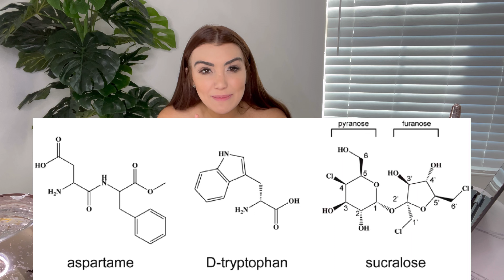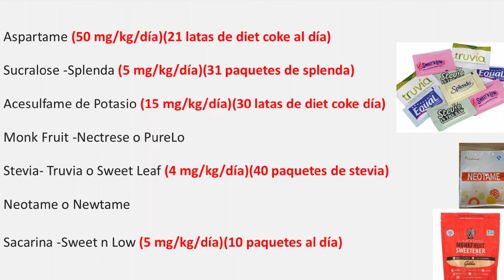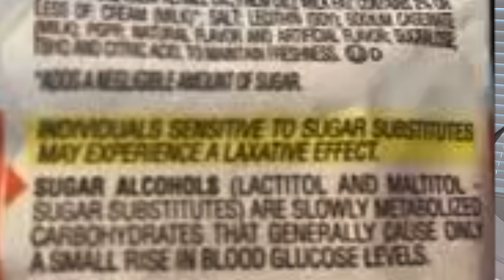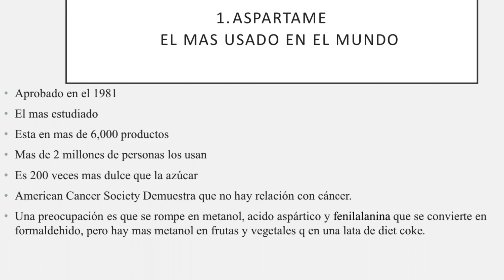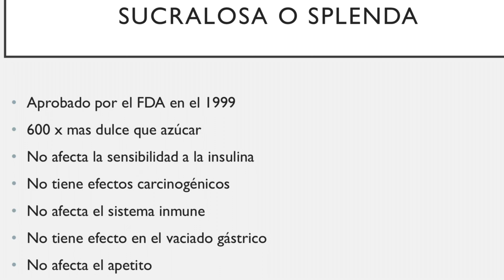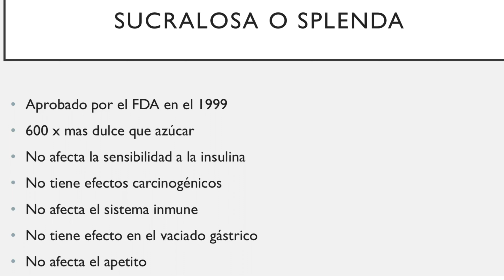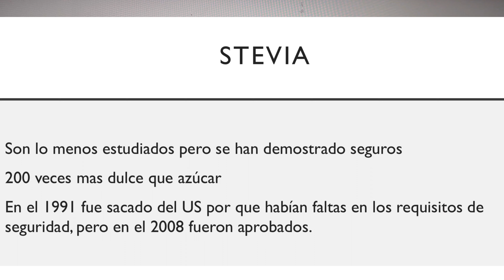Splenda causa Cáncer? Edulcorantes Artificiales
Links a estudios